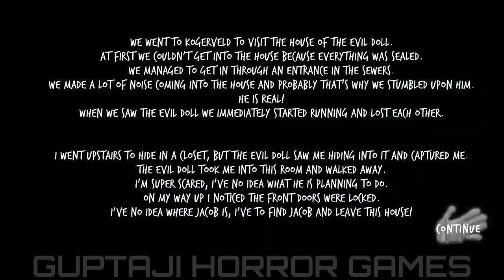Evil Doll In New Weapon Meme Launcher Full Gameplay || Guptaji Or Misraji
Evil Doll In New Weapon Meme Launcher  Gameplay

Siren head Horror Story
Zombies Horror Story Part 5
Horror Story
Scary Story
Android Game
Gulli Bulli Scary Story
Gulli Bulli Horror Story
Granny House
Ice Scream
Evil nun horror story
Horror hospital
Zombie Games
gulli bulli
Iphone 12
Viral videos
Viral video
Pubg
Ironman
Thanos
Baba gulli bulli
Gulli bulli and baba